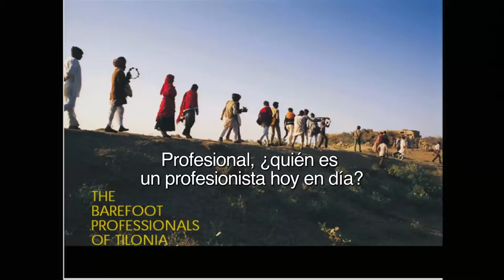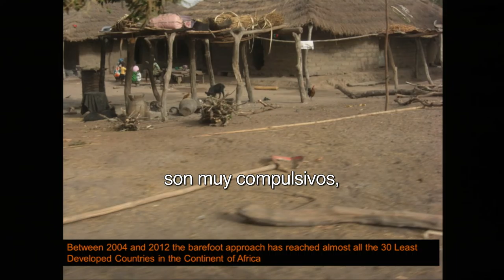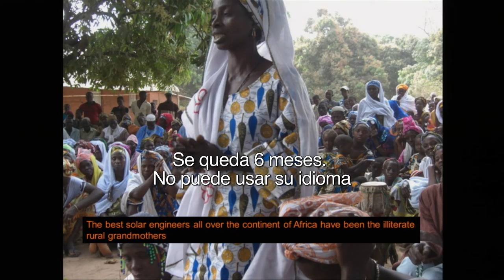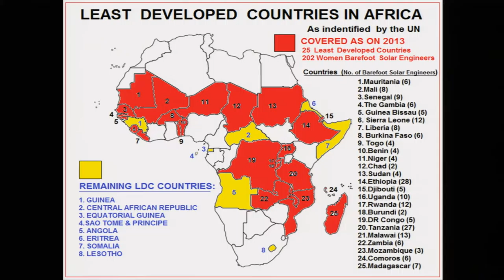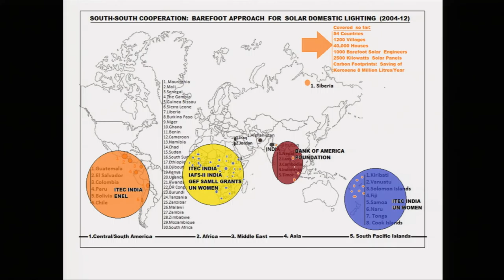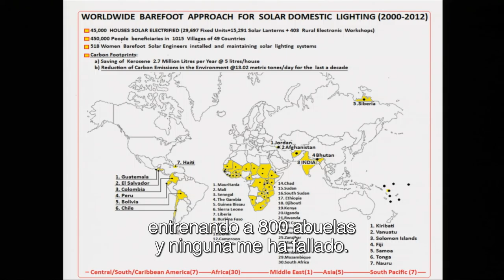Sanjit "Bunker" Roy | CDI 2013.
Sanjit "Bunker" Roy - La Ciudad de las Ideas 2013 "Dangerous Ideas"

"Estudiar en la India se ha vuelto un lujo y un derecho que muy pocos gozan. Sin embargo, existe una universidad que aprende de las habilidades y sabiduría de los pobres, la Universidad Barefoot, la cual capacita a gente sin títulos, especialmente a mujeres y abuelas de escasos recursos que posteriormente ayudarán en sus aldeas."

Sanjit "Bunker" Roy recibió su educación formal en la Escuela Doon y en la Escuela San Stephens en la Universidad de Delhi. Su educación "real" comenzó cuando excavaba pozos de agua potable como  trabajador no calificado durante 5 años en 1967.Fundó la Universidad de Barefoot (Barefoot College), única en su tipo, pues se encuentra totalmente electrificada por energía solar en los desiertos de Rajasthan en la India desde hace 40 años y es la única universidad en la India construida por los pobres y gestionada por los pobres.

También es la única universidad, donde los conocimientos y habilidades tradicionales de los pobres tienen más importancia y prioridad que los títulos profesionales o grados académicos.